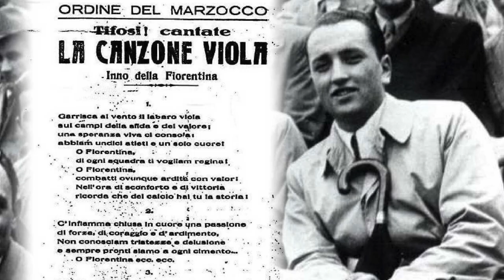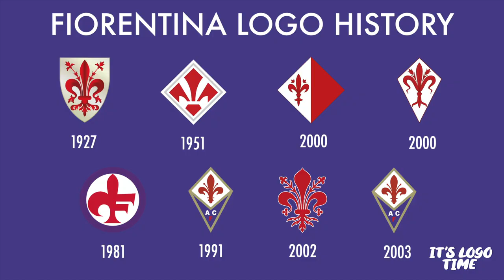CON IL CUORE VIOLA | LA STORIA DELLA FIORENTINA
Tifosi Viola perdonatemi, credo di aver sbagliato qualche data e di aver omesso alcuni loghi della Fiorentina.
Trovate sul mio profilo instagram l'elenco corretto.